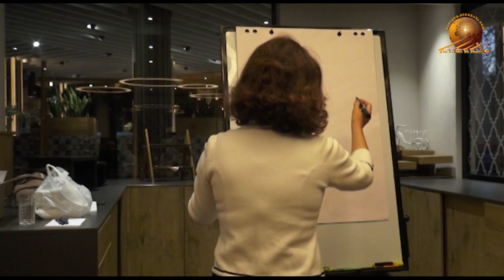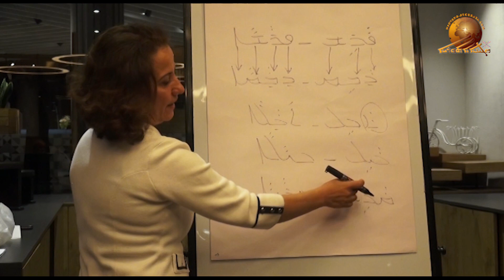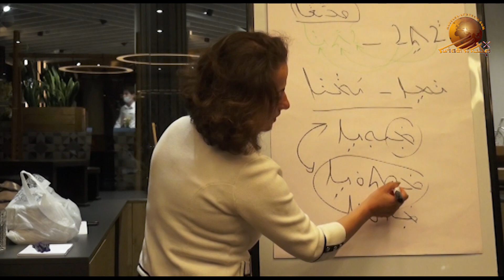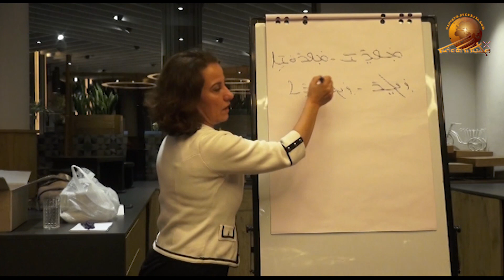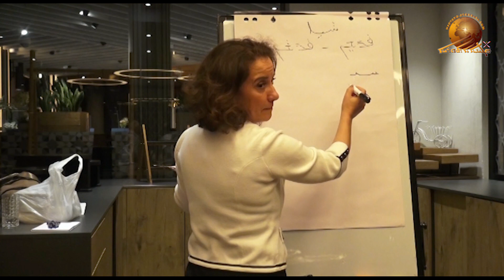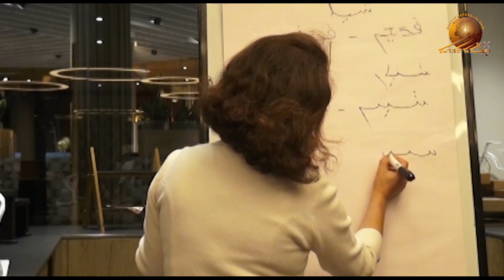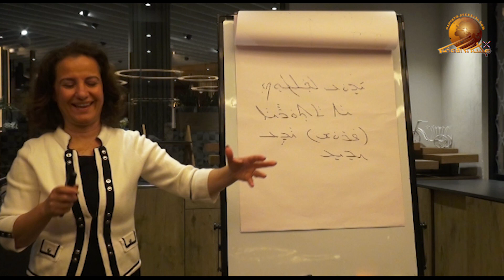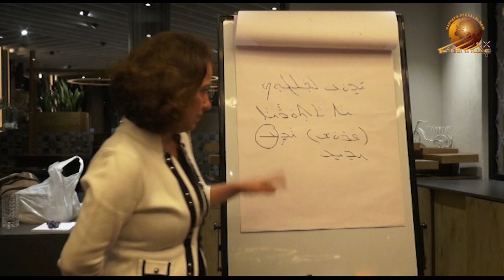Assyrian Writers league in Armenia 1.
Lecture in Assyrian grammar.
Rabitha Susan Y Qasraeita, a member of the Assyrian Writers League from Nohadra in Assyria, delivered a 2 hours lecture in Assyrian grammar or Verb in Assyrian to Assyrian teachers in Armenia. Yerevan on October 11th, 2021.
ܓܘܼܫܡܵܐ ܕܣܲܦܖܹ̈ܐ ܐܵܬ݂ܘܿܖ̈ܵܝܹܐ ܓܵܘ ܐܵܪܡܹܢܝܵܐ
ܡܝܵܩܵܪܬܵܐ ܣܘܼܣܵܢ ܝܵܘܣܸܦ ܩܲܨܪܵܝܬܵܐ، ܗܸܕܵܡܬܵܐ ܕܓܘܼܫܡܵܐ ܕܣܲܦܖܹ̈ܐ ܐܵܬ݂ܘܿܖ̈ܵܝܹܐ ܡ݂ܢ ܢܘܼܗܵܕܪܵܐ ܓܵܘ ܐܵܬ݂ܘܿܪ، ܡܲܩܪܘܿܒܹܐ ܝܠܵܗ̇ ܚܲܕ ܡܲܡܠܠܵܐ ܕܬܹܪܬܹܢ ܫܵܥܹ̈ܐ  ܒܘܼ ܬܘܼܪܵܨ ܡܲܡܠܠܵܐ ܐܵܬ݂ܘܿܪܵܝܵܐ ܝܲܢ ܡܸܠܬ݂ܵܐ ܒܠܸܫܵܢܵܐ ܐܵܬ݂ܘܿܪܵܝܵܐ ܩܵܐ ܡܲܠܦܵܢܹ̈ܐ ܕܠܸܫܵܢܵܐ ܐܵܬ݂ܘܿܪܵܝܵܐ ܓܵܘ ܐܵܪܡܸܢܝܸܐ. ܝܹܪܹܒ݂ܵܐܢ 11 ܒܬܸܫܪܝܼܢ ܐ، 2021